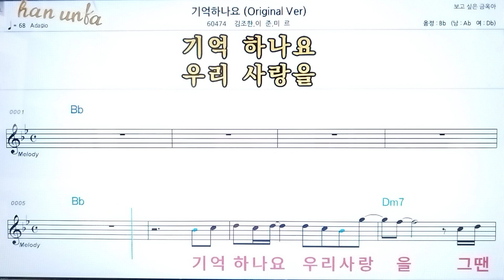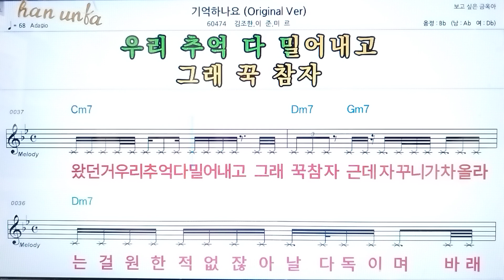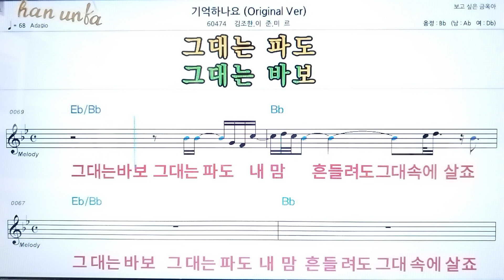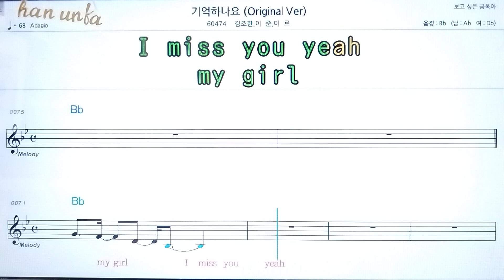기억 하나요/김조한*어준 외👍노래 반주, 코드 악보,가라오케💋Karaoke*Sheet Music*Chord*MR